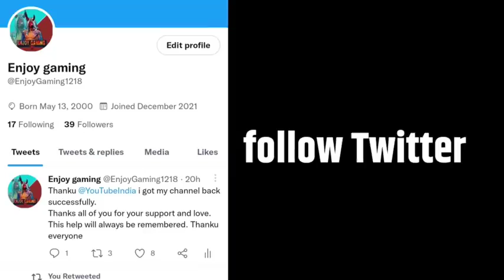ob37 top 17 CHANGES free fire@BABA_MODZzz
hii
Hello Everyone Raistar White 444 App is designed for fans who loves gaming videos.
Daily You can watch gaming video of raistar white 444. in This app you can Experience gaming skills .

App Features :
- Mobile Sensitivity
- Fire Hack
- Gameplay videos of Raistar White 444
most prominent Free Fire content creators, hailing from India and Morocco. Both are quite in amongst the community and are known for their eccentric skills and electrifying gameplay. They boast massive subscriber counts of over 2.61 million and 1.5 million, respectively.
Raistar has competed in 14734 squad matches to date and has managed to come out on top on 2598 occasions, having a win percentage of 17.63%. With 49566 frags, he has a K/D ratio of 4.08.

The YouTuber has played 4455 games in the duo mode and bettered his foes in 705 of them for a win ratio of 15.82%. He has bagged 14307 kills at a K/D ratio of 3.82.

Lastly, the content creator has played 3516 solo matches and has triumphed in 401, maintaining a win rate of 11.40%. In the process, he has eliminated 10719 opponents, managing a K/D ratio of 3.44.

Ranked stats

￼￼Ranked stats

The streamer has 68 squad matches to his name in the current ranked season and has emerged victorious in 4 of them, making his win rate 5.88%. He has secured 179 kills for a K/D ratio of 2.80.

Apart from this, the internet star has played a single solo game.

White444’s Free Fire ID and stats

His Free Fire ID is 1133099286.

Lifetime stats

￼￼All-time stats

White444 has featured in a total of 1602 squad matches and has a winning tally of 259, which comes down to a win percentage of 16.16%. With a K/D ratio of 2.12, he has notched 2846 frags.

The content creator has appeared in 453 duo games and has 52 first-place finishes, translating to a win ratio of 11.47%. He has eliminated 883 enemies at a K/D ratio of 2.20.

The YouTuber has also played 504 solo matches and has 34 Booyahs, retaining a win rate of 6.74%. He has registered 833 kills with a K/D ratio of 1.77.

In the ongoing ranked season, the streamer has played 62 squad matches and has six wins, which equates to a win ratio of 9.67%. He has accumulated 96 kills, upholding a K/D ratio of 1.71.

The internet star has also participated in four duo and five solo matches.

Note: The stats in this article were recorded at the time of writing. They are subject to change as the YouTubers continue to play more games in Free Fire.

Both the YouTubers have incredible stats in Free Fire, but as they play in different regions, comparing them is quite tricky. Raistar is ahead on both the fronts – K/D ratio and win rate – in the solo, duo, and squad matches under lifetime stats.

It is impossible to compare their ranked stats in the solo and duo modes as Raistar has only appeared in a single solo match. White444 has a finer win rate in squad games, while the former has a higher K/D ratio.

Also read: Ajjubhai (Total Gaming) vs SK Sabir Boss: Who has better stats in Free Fire?

More from Sportskeeda

How to get Booyah Day themed rewards in Free Fire MAX

How to get free diamonds from Free Fire Advance Server

What is 2B Gamer's Free Fire ID? Stats, rank, K/D ratio, monthly income, and more
   TIMELESS CLASSICS

50 best Free Fire names for boys in 2022

“There have been times when I have practiced Free Fire for twelve hours a day”: Hemant “X-Mania” Vyas, Galaxy Racer content creator

Free Fire: Who is TSG Ritik?

White444's Free Fire ID, stats, country, and more

"Covid-19 restriction was a boon to the Esports world as gaming became a way to beat the solitary trauma": Free Fire roster of Chemin Esports

Fact Check: Are Free Fire V Badge codes real?

 #"If someone hates me because I am a female gamer, it becomes unacceptable": Sooneeta Thapa Magar, a Galaxy Racer Free Fire content creator

10 best Free Fire gloo wall skins that very few players have

How to register for Free Fire OB37 Advance Server?

Free Fire redeem codes today (November 7, 2022): Latest FF codes to get free skins and vouchers

4

TSG Legend's Free Fire MAX ID, stats, headshots, and YouTube earnings in November 2022

1

List of Free Fire Advance Server features to expect in OB37 update

7

What is TSG Jash's Free Fire MAX ID? Lifetime stats, rank, K/D ratio, monthly income, and more

8

Free Fire redeem codes today (November 6, 2022): Latest FF codes to get free pets and room cards

3

Free Fire OB37 Advance Server: APK download, Activation Code, and end date
White444 is a well-known Free Fire content creator from Morocco. He posts clips and highlights of his gameplay on his channel and is looked upon by players for his excellent skills. The YouTuber als occasionally streams GTA 5 and Free Fire on Nonolive. Here is everything players need to know about Free Fire player White444, including his stats and K/D ratio.

His Free Fire ID is 113309